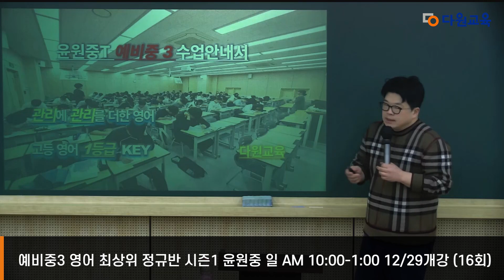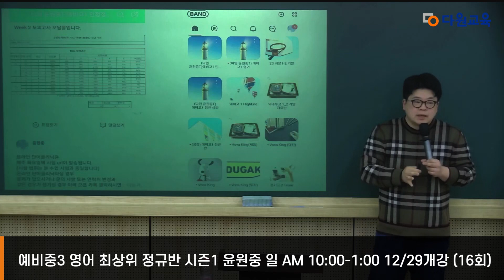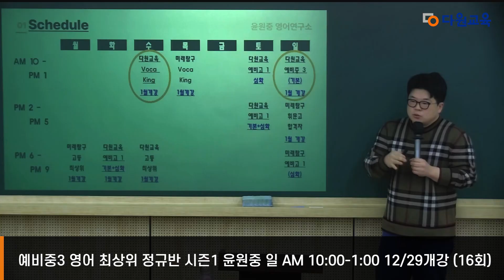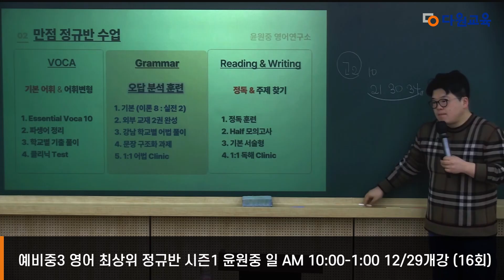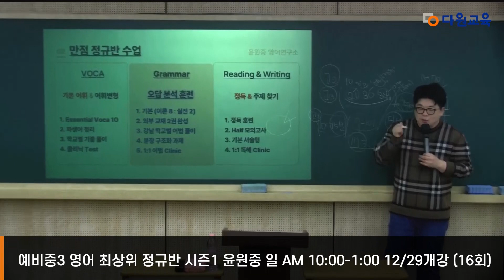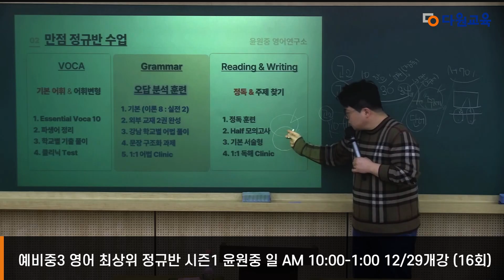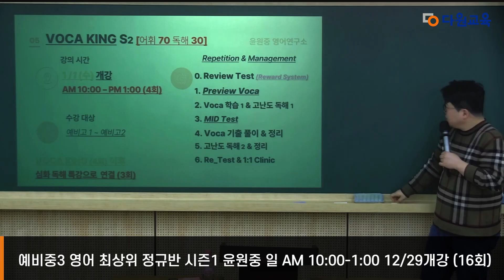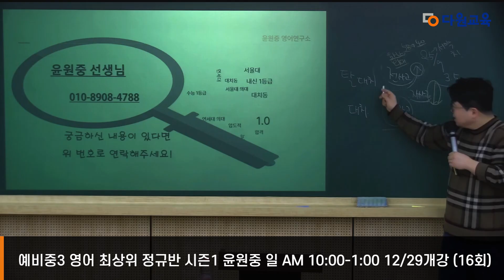[다원교육] 예비중3 PHS 겨울방학 설명회 - 영어 윤원중T